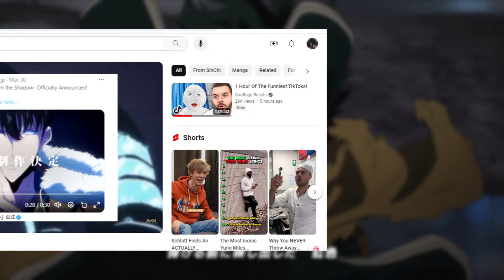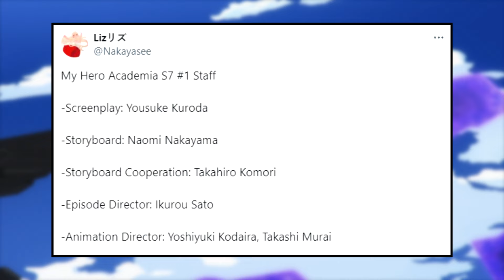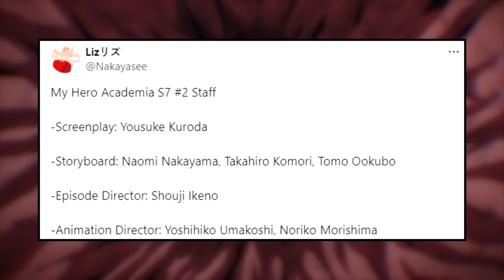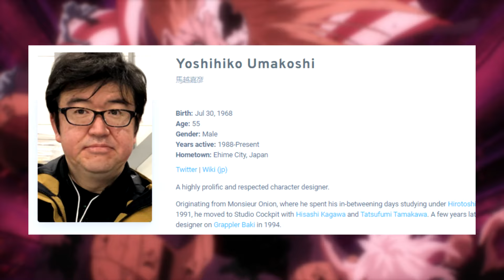Was Stars and Stripes vs Shigaraki Well Animated?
My Hero Academia Season 7 Finally aired and it started of with a BANG. Stars and stripes vs shigaraki finally happened. But was it GOOD or Well Animated? This video only discuss Episode 1 & 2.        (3,4,5,6)

Twitter (If you dont like anime girls on your feed dont follow)